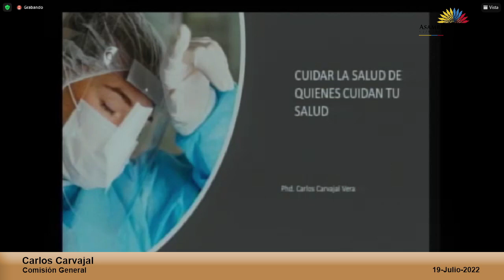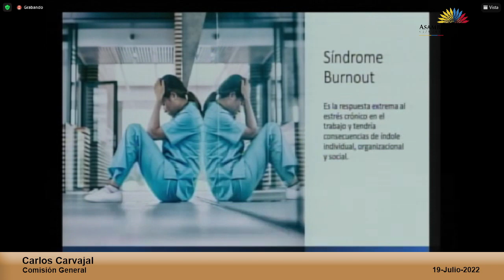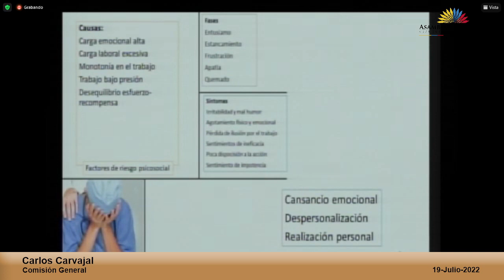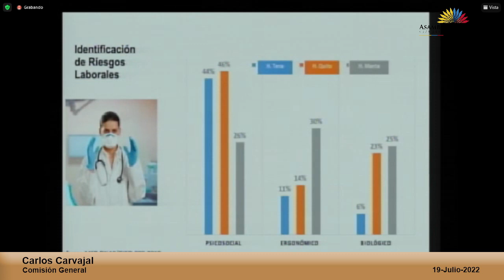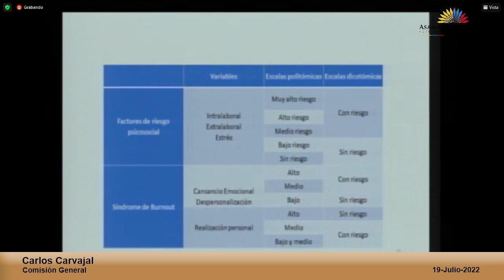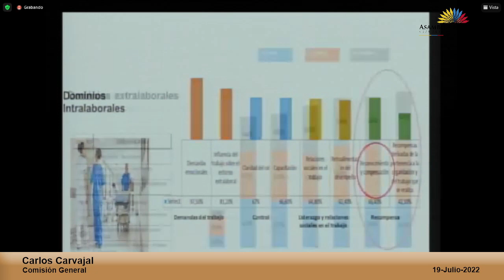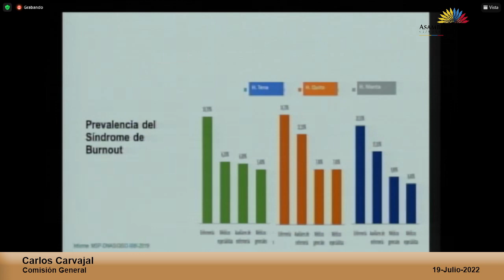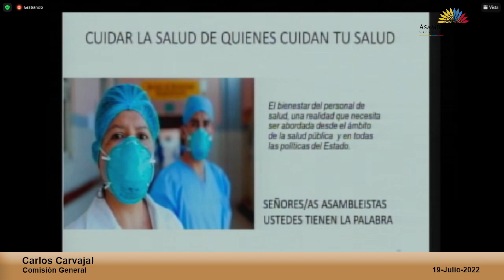Carlos Patricio Carvajal - Sesión 776 - Comisión General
19 de julio de 2022
Informe para Segundo Debate del Proyecto de Ley Orgánica de Carrera Sanitaria.